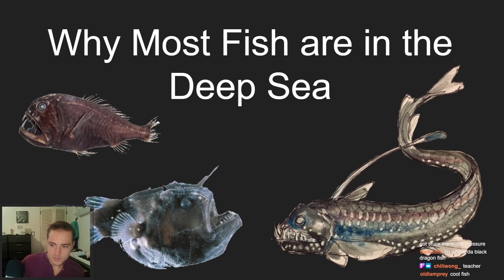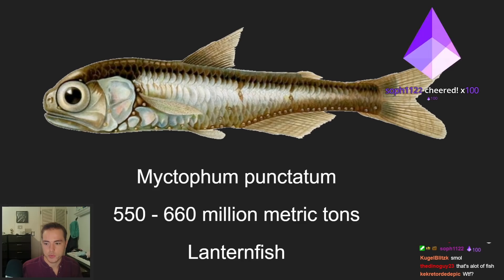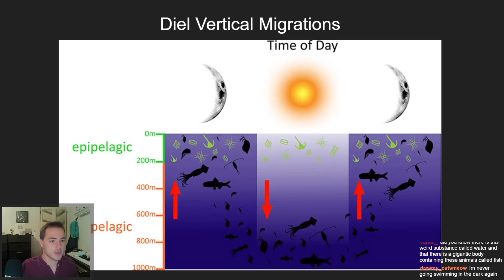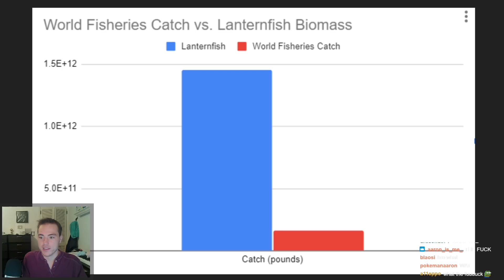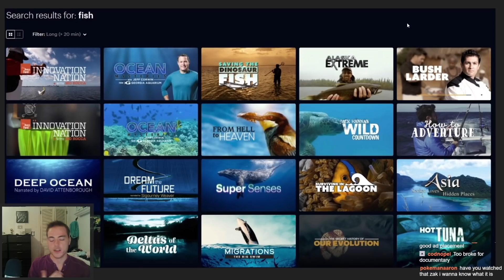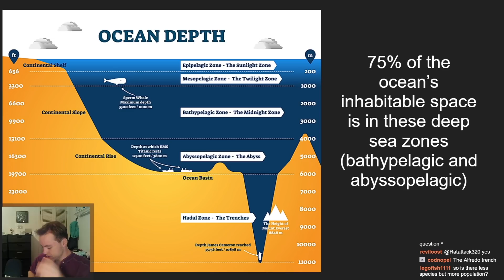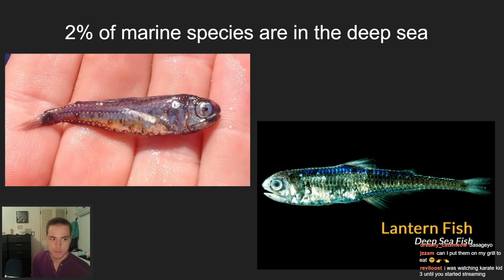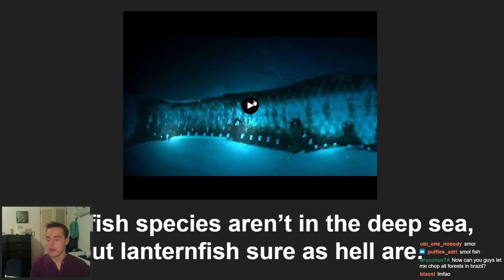Why are most fish in the deep sea?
Use my curiosity stream code to watch tons of fish stuff and more for 15$ a year: